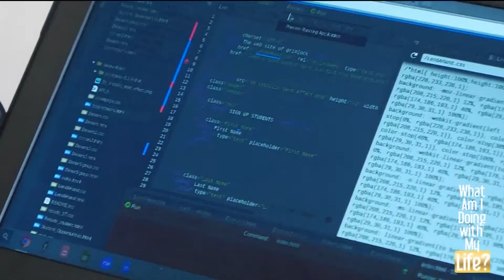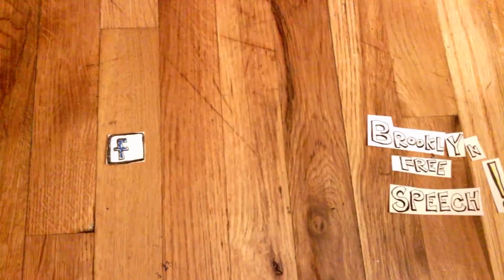B Free Awards 2017 | B Young Award